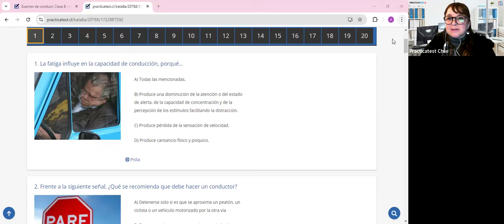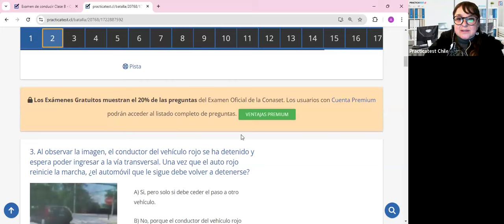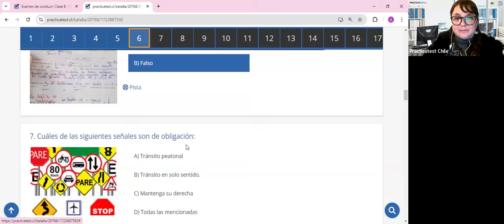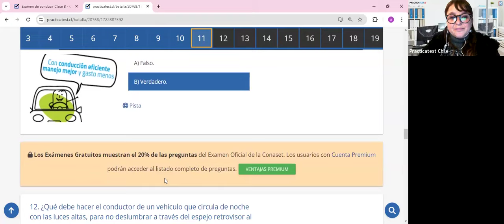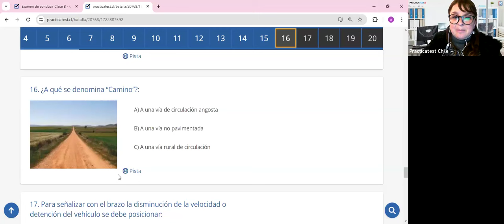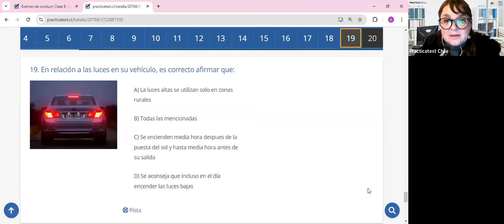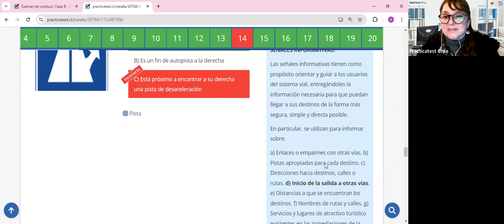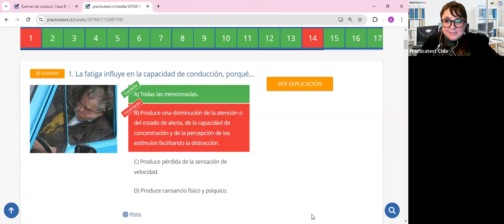364. Video Test - Educación Vial Chile 2024 - EXAMEN